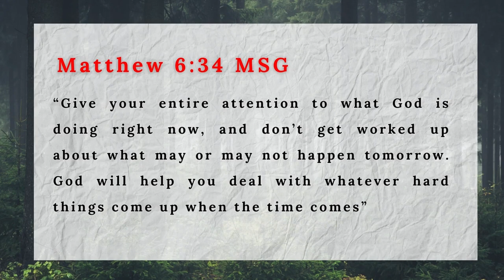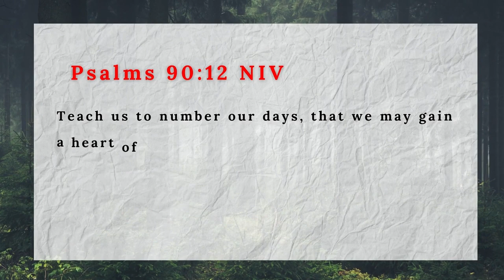IF Your Tomorrow Must Be Greater Than Today You Have to Do THIS!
Your tomorrow could be greater than Today but it does not happen through WISHFUL THINKING and TALKING. There are things you need to Intentionally practice.

I pray you find value as you watch...

About this Video: Every Single one of us desire a better tomorrow but a better or greater tomorrow does not just happen out of nowhere; it happens through the decisions and choices of today. It happens through the passion and patience of today. The Psalmist says, in the 90th number, teach me to number my days that I may apply my head to wisdom. Watch This Video and Let's Learn together!